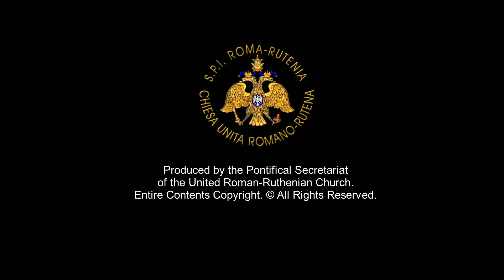Holy Horizons - 01 - The Power of Passion: Discover Your Purpose and Transform Your Life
Holy Horizons: Sermons for a Purpose-Driven Life by Rutherford I
01: The Power of Passion: Discover Your Purpose and Transform Your Life